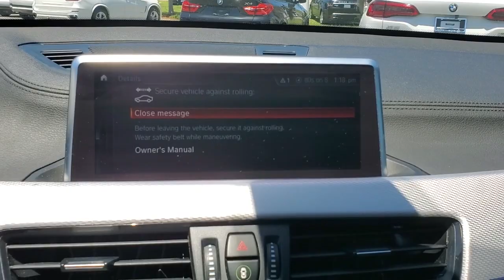2021 BMW X1 Tallahassee, Panama City, Marianna, Valdosta, GA, Midway, FL 23M1376AA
Misano Blue Metallic Used 2021 BMW X1 sDrive28i available in Tallahassee, Florida at Capital BMW. Servicing the Panama City, Marianna, Valdosta, GA, Midway, FL area.

Capital BMW
3701 W. Tennessee St

**X1 sDRIVE28i**2 OWNER CLEAN CAR FAX**M SPORT PKG**19 M DOUBLE SPOKE WHEELS**PREMIUM PKG WITH ACTIVE DRIVING ASSIST**PARK DISTANCE CONTROL**ONLY 15K MILES AND VERY CLEAN**24/33 City/Highway MPGMisano Blue Metallic 2021 BMW sDrive28i 2.0L 4-Cylinder DOHC 16V TwinPower TurboCROWN CONFIDENCE PLAN CERTIFIED GUARANTEE includes our exclusive 101 point safety inspection Carfax vehicle history report 100000 mile powertrain warranty for as long as you own your car and our exclusive peace of mind 7 day or 500 mile exchange policy. Our no hassle no games pricing policy means that you receive the lowest internet live market price on every vehicle every day..
PREMIUM PACKAGE  -inc: LED Headlights w/Cornering Lights  Heated Front Seats  Auto-Dimming Interior & Exterior Mirrors  Navigation  Auto-Dimming Rearview Mirror  Lights Package  Comfort Access Keyless Entry  Lumbar Support  Power-Folding Mirrors  Head-Up Display  Heated Steering Wheel  Panoramic Moonroof  Universal Garage-Door Opener,WIRELESS CHARGING  -inc: Enhanced USB & Bluetooth,M SPORT PACKAGE  -inc: Transmission: 8-Speed Sport Automatic  Shadowline Exterior Trim  Alum Hexagon Trim w/Estoril Blue Matte Highlight  M Steering Wheel  M Sport Package (337)  Without Lines Designation Outside  Roof Rails in High-Gloss Shadowline  Aerodynamic Kit  Sport Seats  Standard Suspension  Wheels: 18 x 7.5 M Double Spoke  Style 570M,PARKING ASSISTANT,BLACK  SENSATEC UPHOLSTERY,LED HEADLIGHTS W/CORNERING LIGHTS,HARMAN/KARDON PREMIUM SOUND SYSTEM,MISANO BLUE METALLIC,WHEELS: 19 X 8.0 M DOUBLE-SPOKE BI-COLOR  -inc: Style 816M  Tires: 225/45R19 Performance,TRANSMISSION: 8-SPEED SPORT AUTOMATIC,REMOVE ALL-SEASON TIRES/ADD PERFORMANCE TIRES,SPORT SEATS,Turbocharged,Front Wheel Drive,Power Steering,ABS,4-Wheel Disc Brakes,Brake Assist,Aluminum Wheels,Tires - Front Performance,Tires - Rear Performance,Heated Mirrors,Power Mirror(s),Integrated Turn Signal Mirrors,Rear Defrost,Privacy Glass,Intermittent Wipers,Variable Speed Intermittent Wipers,Rain Sensing Wipers,Rear Spoiler,Remote Trunk Release,Power Liftgate,Power Door Locks,Daytime Running Lights,Automatic Headlights,Fog Lamps,Automatic Highbeams,AM/FM Stereo,Satellite Radio,MP3 Player,Bluetooth Connection,HD Radio,Requires Subscription,MP3 Player,Steering Wheel Audio Controls,Auxiliary Audio Input,Satellite Radio,HD Radio,Requires Subscription,Satellite Radio,HD Radio,Requires Subscription,Bucket Seats,Power Driver Seat,Power Passenger Seat,Pass-Through Rear Seat,Rear Bench Seat,Adjustable Steering Wheel,Trip Computer,Power Windows,Leather Steering Wheel,Keyless Start,Keyless Entry,Power Door Locks,Cruise Control,Climate Control,Multi-Zone A/C,A/C,Premium Synthetic Seats,Driver Vanity Mirror,Passenger Vanity Mirror,Driver Illuminated Vanity Mirror,Passenger Illuminated Visor Mirror,Floor Mats,Mirror Memory,Seat Memory,Keyless Start,Telematics,Requires Subscription,Smart Device Integration,Navigation System,Power Windows,Power Door Locks,Trip Computer,Security System,Immobilizer,Traction Control,Stability Control,Traction Control,Front Side Air Bag,Rear Parking Aid,Lane Departure Warning,Front Collision Mitigation,Tire Pressure Monitor,Driver Air Bag,Passenger Air Bag,Front Head Air Bag,Rear Head Air Bag,Passenger Air Bag Sensor,Knee Air Bag,Child Safety Locks,Back-Up Camera